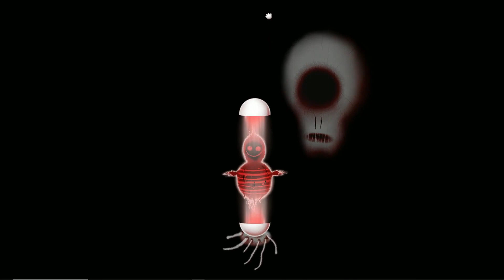PERDIDO EM UM SONHO DOIDO E MACABRO!!! Happy Game - Full walkthrough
Walkthrough completo de Happy Game, um jogo muito doido onde ajudamos um garotinho a recuperar seus brinquedos enquanto tem um sonho ou pesadelo muito doido e macabro!

Me acompanhe nessa aventura psicodélica cheia de coelhinhos fofos partidos ao meio!